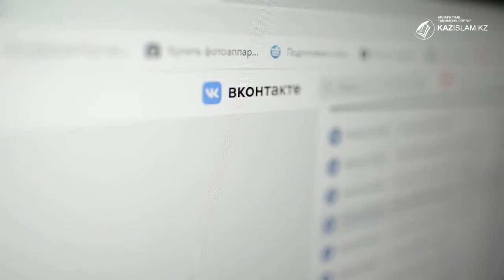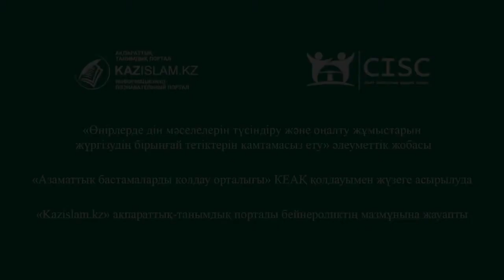Ақпаратты ақылмен пайдалан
Діни ілімді ғаламтор беттерінен іздеген адамның деструктивті діни ағымдардың ықпалына түсу ықтималдығы жоғары.
Себебі, діни негіздің жоқтығы, ізденістің аздығы ақпаратты саралауға мүмкіндік бермейді.

Қауіпті топтардың торына түспеуге мүмкіндік беретін негізгі құралдардың бірі – мадиасауаттылық пен ақпаратты сана сүзгісінен өткізу.